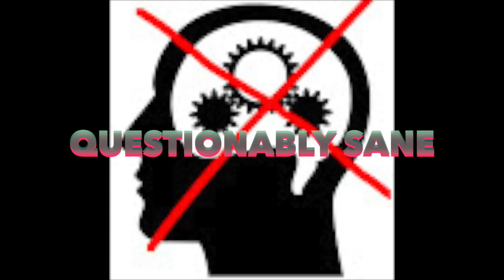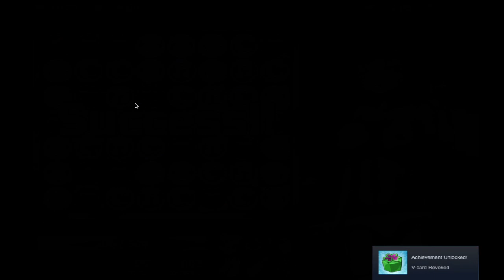OH GOD WHY? HuniePop-Finale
AAAAAAAAAAAAAAAAAAAAAAAAAAAAAAAAAAAAAAAAAAAAAAAAAAAAAAAAAAAAAAAA. enjoy!